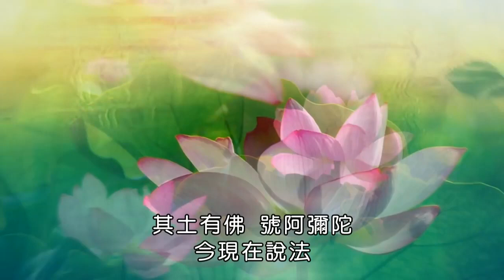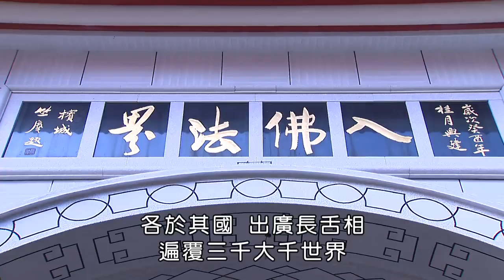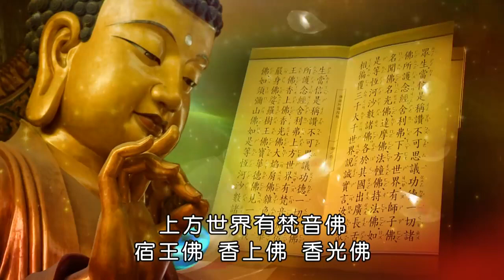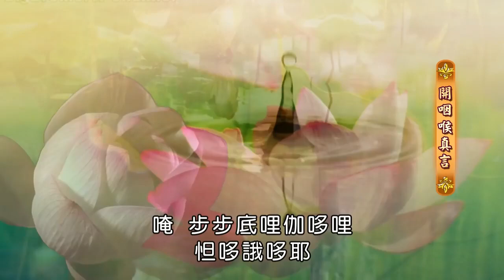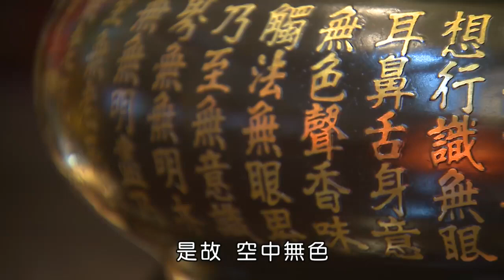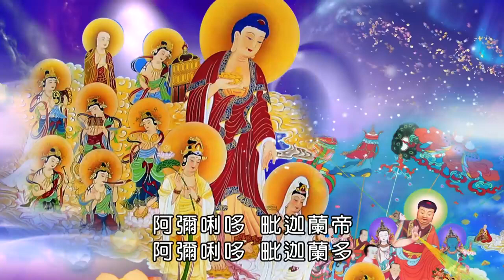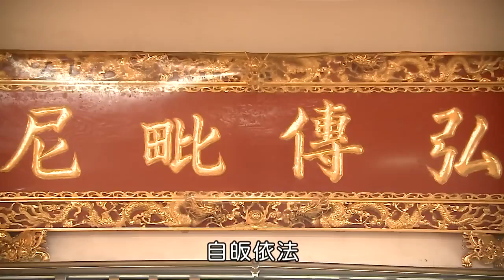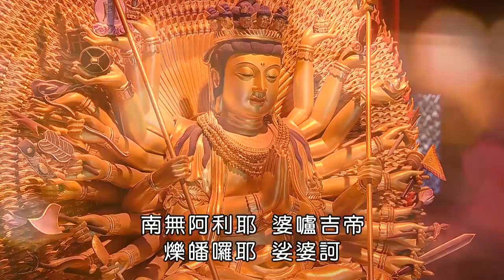【晚課】靈泉禪寺